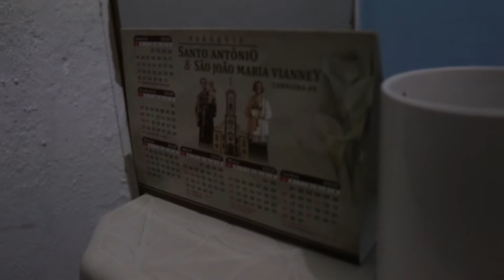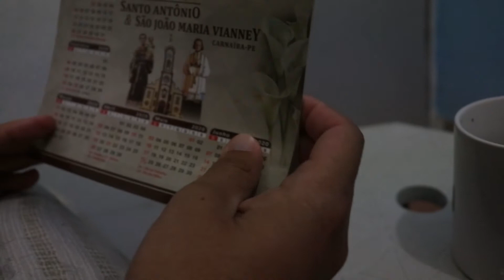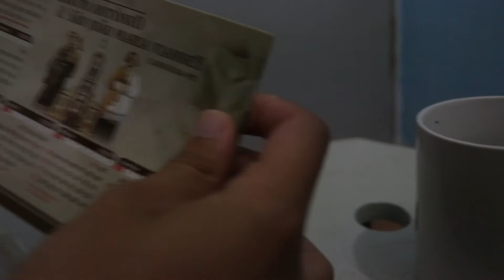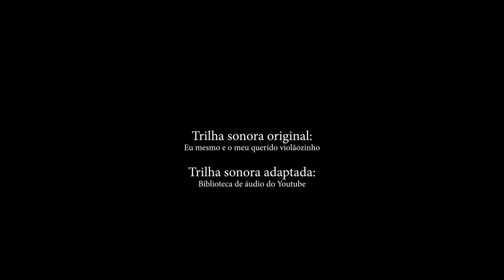CURTA METRAGEM: QUARENTENA (CESAR IURY)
ESTE É UM FILME DE EXERCÍCIO PARA A OFICINA DE CINEMA DE FRANCO DA ROCHA.

Sinopse:

"QUARENTENA" é um filme que aponta a visão de alguém que está deprimido e começando a ficar confuso com o que se passa no mundo fora de sua casa, após a proliferação da doença causada pelo COVID-19. O filme tenta passar uma crítica ao atual governo do país e conscientizar as pessoas de que ficar em casa é o melhor a se fazer neste cenário atual da doença.

Roteiro e Direção: Cesar Iury
Fotografia: Cesar Iury
Assistente de fotografia: Dafne Amorim
Arte e edição: Cesar Iury / Adobe Premiere 2019.
Narração: Cesar Iury

Elenco:
Cesar Iury (personagem principal).
Salém (Gato)
Arnaldo Antunes (Figurante no show haha)